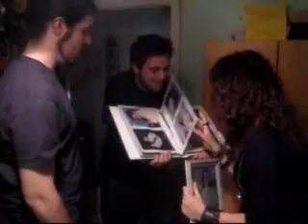M* y Terciopelo...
Una noche,la bestia,sedienta de sangre...mejor es que lo veais,no sé...
digamos que...algo diferente!;)

gracias a Marino por prestarse a dicha tontada!!
y gracias también a Nico y Jose por colaborar!!

La música que suena se llama: "Dios por un momento" y es de"Pararelo 69",un grupo murciano muuuuuy muuuuuuy guapo.Os lo recomiendo(Sobre todo porque mi Juan Iborra es un sol y un fiera con la guitarra!!!que hacéis que no estais ya investigandooo???)

ah,por cierto,estoy buscando nueva música sin copyright para mi intro.Si alguien sabe de música cañerilla sin copyright,que me lo diga.Quiero cambiar la que tengo por motivos que no viene al caso mencionar.Un besazo y mil gracias a todos!!!;)